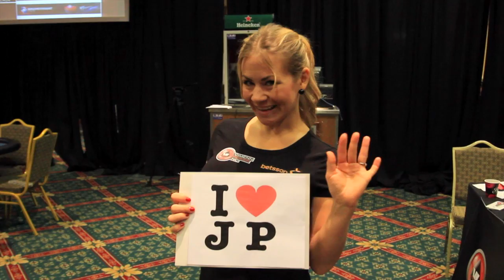JP's Expression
The Norwegian Championships and JP Masters 2014